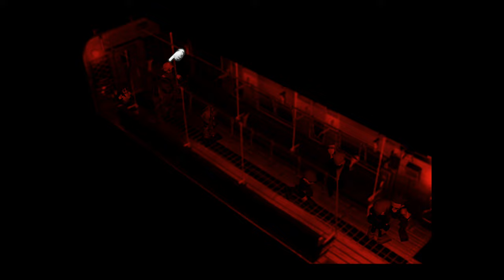FF VII [LV 99] Perfect Walkthrough Part 61 Lower Sector 4 Plate